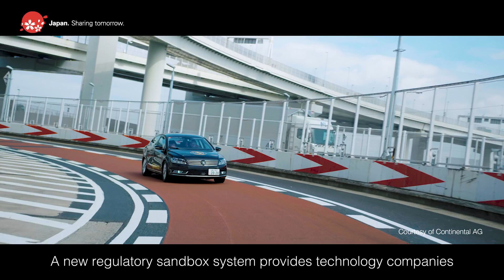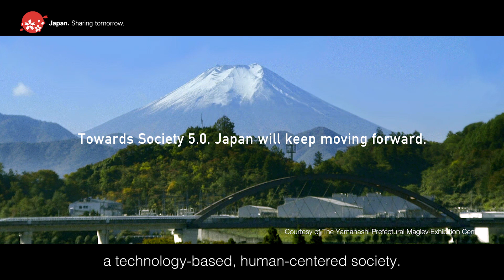Society 5.0: Mobility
Society 5.0 is Japan's concept of a technology-based, human-centered society, emerging through the fourth industrial revolution. Artificial intelligence will transform big data collected through the Internet of Things into “new wisdom" and it will enhance human ability and expand our infinite possibilities, helping us enjoy more fulfilling lives.